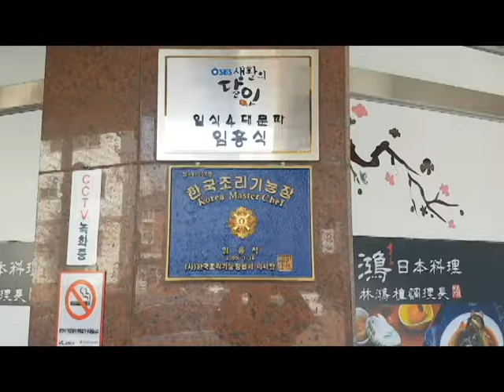추울땐 따끈한 우동 , 우동 먹기... 이권복 Master Chef 가 전하는 쉽고 빠른 요리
추울땐  따끈한 우동 , 우동 먹기...  이권복 요리연구가

           2008년 우리돼지 요리경연대회 대상

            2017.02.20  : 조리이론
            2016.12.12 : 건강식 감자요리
            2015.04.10 : 황금알을 낳는 소스
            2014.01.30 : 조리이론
            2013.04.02 : Master Cuisine 양식조리기능사/산업기사 실기
            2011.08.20 : 황금알을 낳는 소스
            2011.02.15 : 조리이론 호텔 외식 실무
           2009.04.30  : 메뉴와 디자인 푸드스타일링
           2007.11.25 : 메뉴 플래닝 Menu Planning